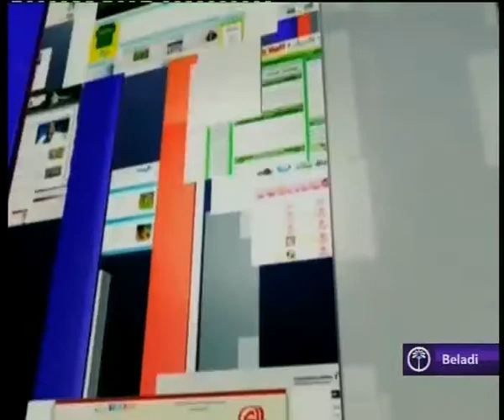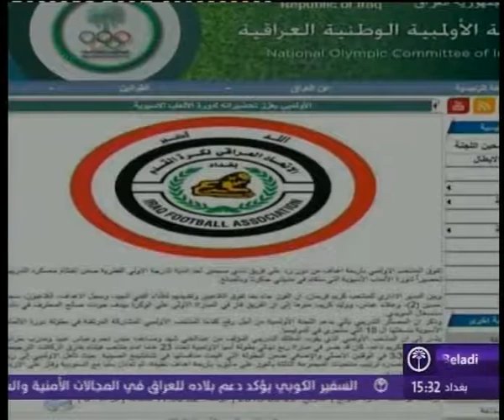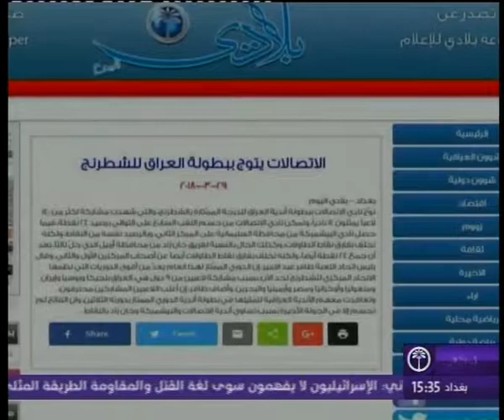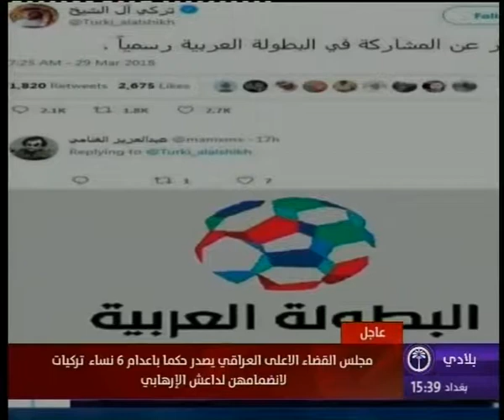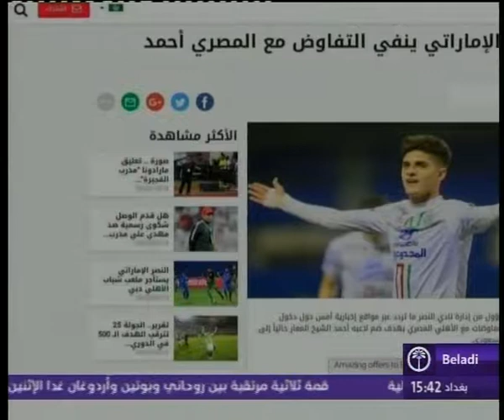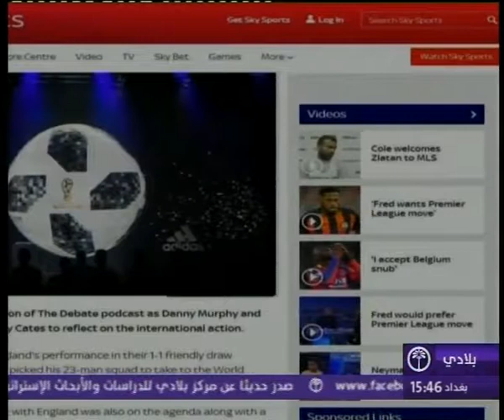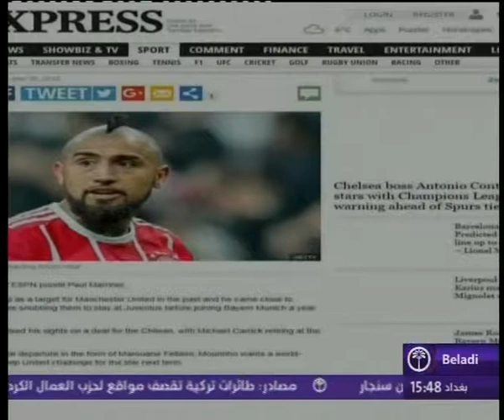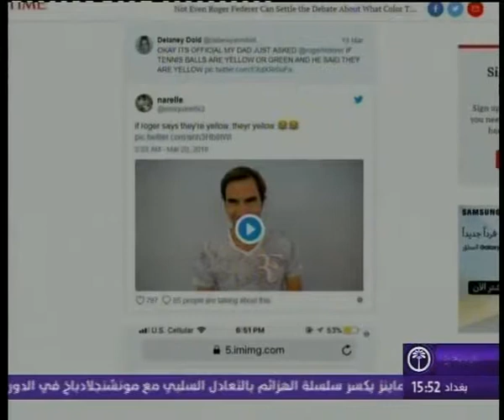sport net ..|| 2_4_2018